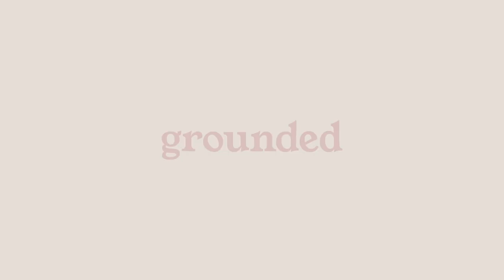Grounded Radio Episode 3: Lia Bernardo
This week on Grounded Radio, Dr. Lia Bernardo talks about the principles and methods of Psychoneurology and Integrative Health, and how self love and self-acceptance can lead to a healthier, happier, and more fulfilling life.

Special thanks to the following:
Pino Studios
Wardrobe: Anika by Anika Martirez
Make up: Erica Manosa